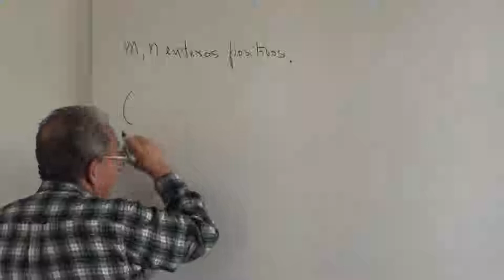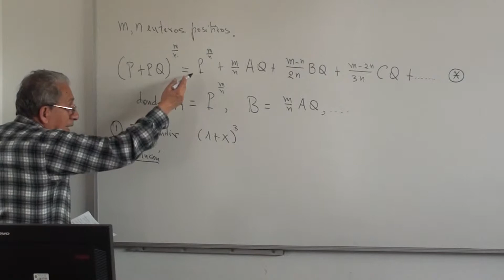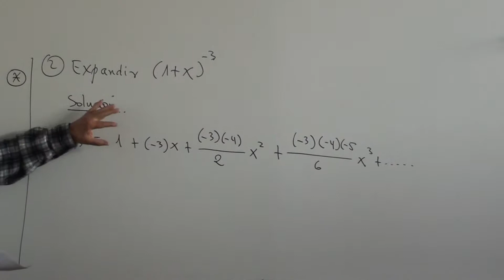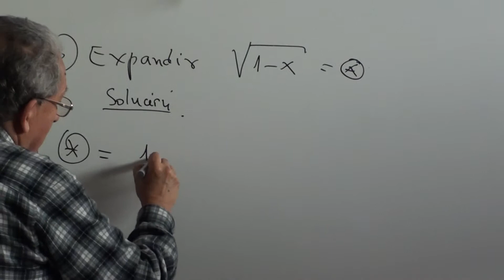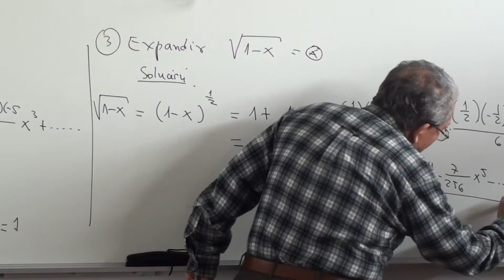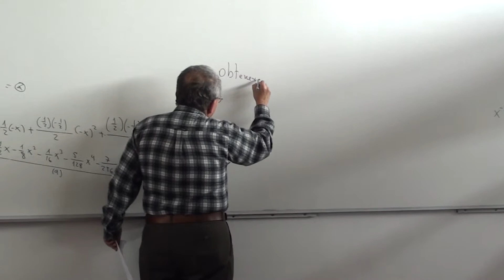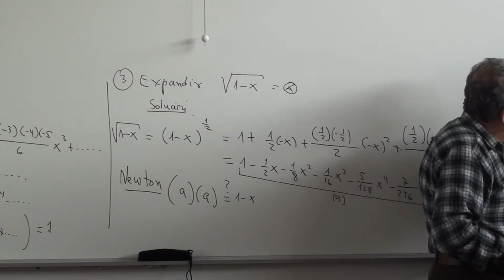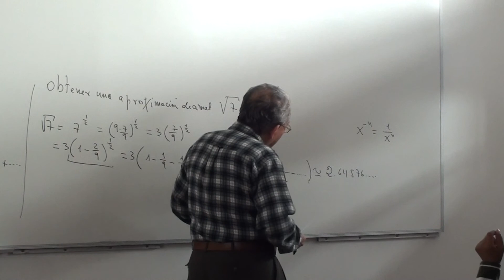HM lectura 5 - 7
CÁLCULO  INFINITESIMAL (parte 7 Final)

El Profesor A. Ortiz F. expone sobre el binomio de Newton.
(04 octubre 2014. PUCP. Lima)